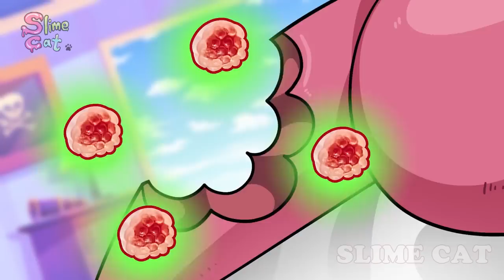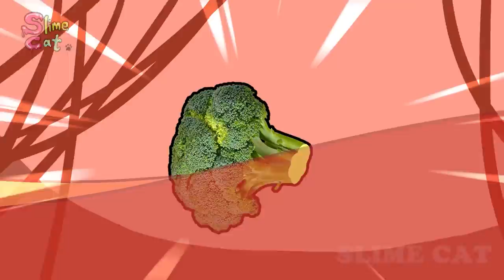[Animation] Black Vs 💕Pink Convenience Store Food Battle | Alphabet Lore Mukbang Cartoon| Slime Cat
[ANIMATION COMPILATION]
🖤Black Vs 💕Pink Convenience Store Food Battle | Alphabet Lore Mukbang Cartoon| Slime Cat

Today I show you an animation that talk about "🖤Black Vs 💕Pink Convenience Store Food Battle Mukbang! ".

[Characters]

🌟🅰{Alphabet Lore}🅰🌟
-Alphabet F
-Alphabet N
-Alphabet P
-Alphabet E
-Alphabet L

🌈⭐(Rainbow Friends)⭐🌈
Red
Green
Baby Red
Baby Green

[Alphabet Lore ANIMATION - "🖤Black Vs 💕Pink Convenience Store Food Battle! ]